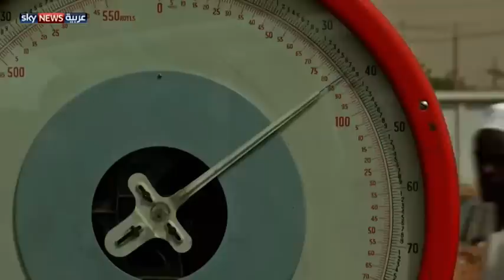ارتفاع أسعار الأضاحي في السودان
ارتفاع الأسعار هو القاسم المشترك لأسواق الاضاحي في السودان، هذا العام. وبدأت جهات حكومية وخاصة، في وضع تسعيرة محددة للخراف، الأمر الذي قد يمكن ذوي الدخل المحدود، من شراء الأضحية